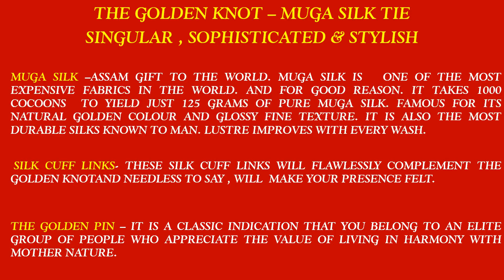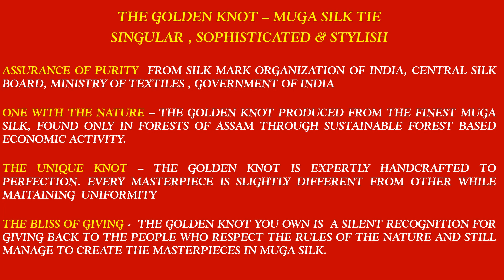This Father’s day, gift the superhero of your life with the golden Muga silk tie. THE GOLDEN KNOT.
This Father’s day , gift the superhero of your life with the  golden Muga silk tie. “ THE GOLDEN KNOT” Singular, Sophisticated & Stylish